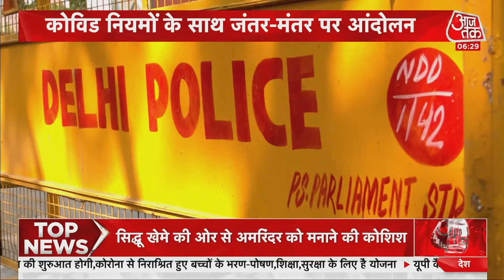Kisan Sansad: Jantar-Mantar पर आज से किसान पंचायत, देखें क्या बोले Rakesh Tikait | Latest News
Farmers के मुद्दे पर सरकार से दो-दो हाथ का नया राउंड शुरू हो रहा है. Samkyukt Kisan Morcha (SKM) और किसान मजदूर संघर्ष समिति आज से संसद सत्र चलने तक दिल्ली के जंतर-मंतर पर प्रदर्शन करने जा रही है. इस कवायद का नाम प्रदर्शनकारी संगठनों की ओर से रखा गया है- किसान संसद. DDMA से मिली इजाजत के मुताबिक अधिकतम 200 की संख्या में दिल्ली के सिंघु बॉर्डर से जंतर-मंतर आकर प्रदर्शनकारी अपनी किसान संसद चलाएंगे. आज से 9 अगस्त तक सुबह 11 बजे से शाम 5 बजे तक किसानों का मोर्चा जंतर-मंतर पर डटा रहेगा. इस प्रदर्शन में शामिल लगभग 40 संगठनों के 5-5 किसान, अपने प्रदर्शन में हर रोज शामिल होंगे और उन्हीं 5 किसानों में से एक को मॉनिटर बनाया जाएगा और किसी भी गड़बड़ी की परिस्थिति में उसे जिम्मेदारी लेनी पड़ेगी. देखें किसान संसद से पहले क्या बोले राकेश टिकैत.